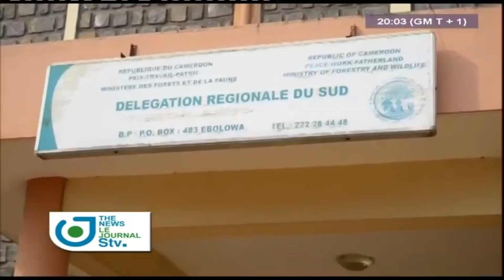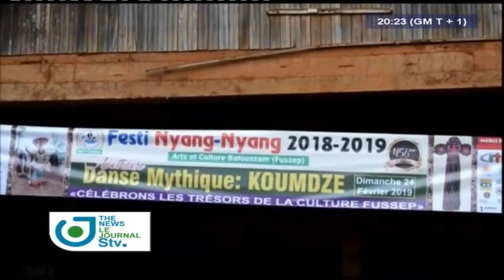STV - JOURNAL BILINGUE DE 20H00 - (CONGO MARKET : SORTING in the RUBBLE) - Mercredi 27 Février 2019